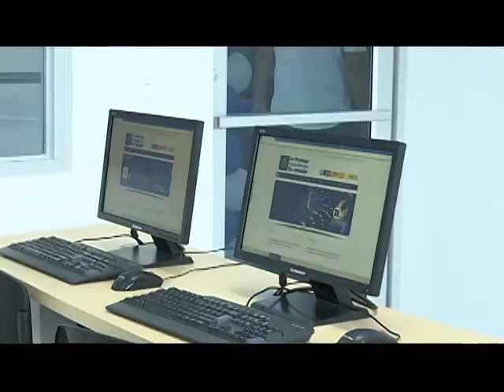LA SANTIAGO ES: INAUGURACIÓN SALAS DE SISTEMAS 2016A